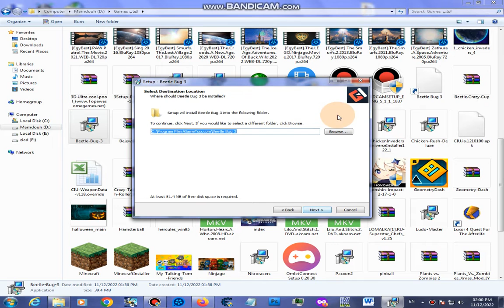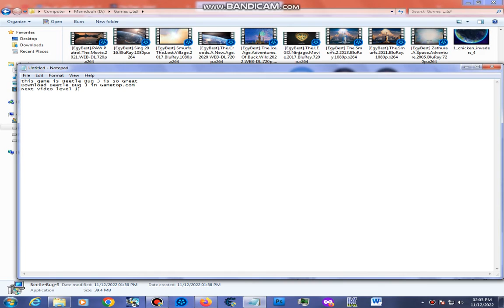Beetle Bug3 this new game How to Download this game in Gametop.com???